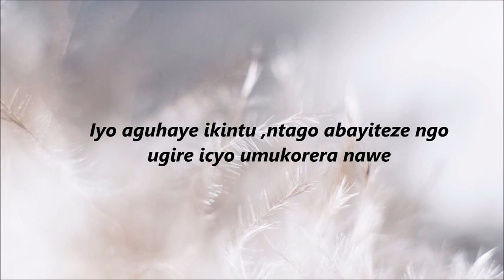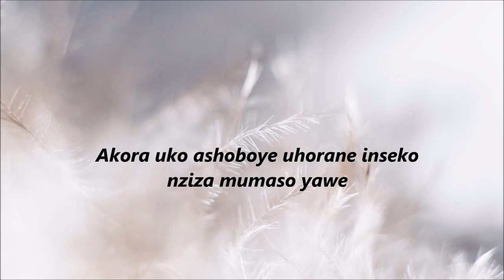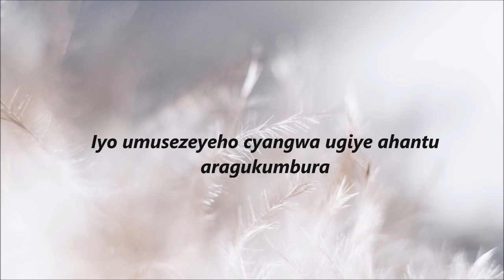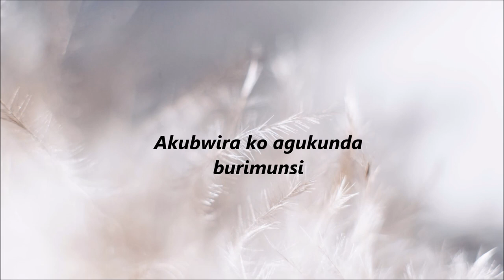Nibwo buryo akugaragarizamo ko agukunda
Uzamenya koko ko murikumwe 100/100 nakwereka ibi mimenyetso biranga umuntu wariwewose uri murukundo.